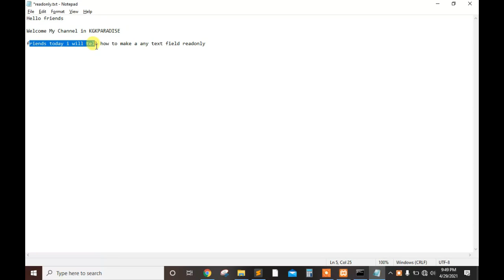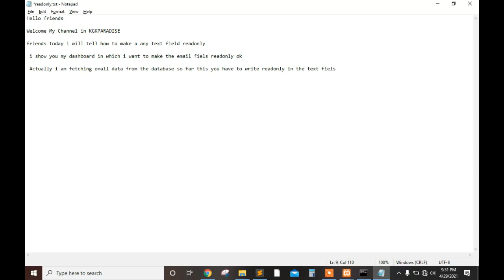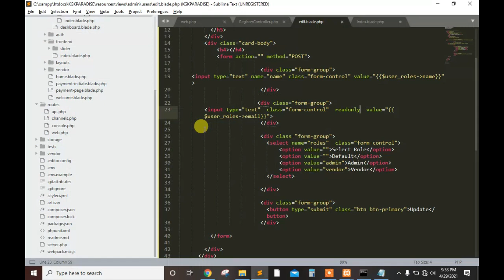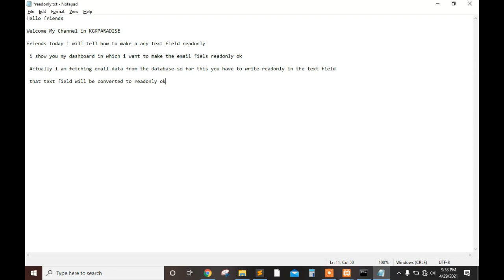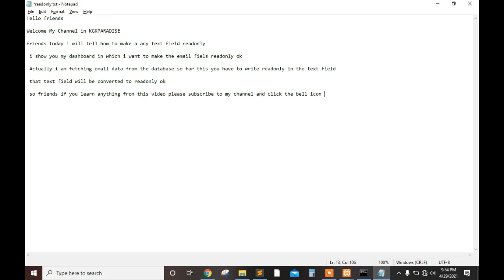How to make a any text field readonly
Hello friends in this video  i will tell how to make a any text field readonly